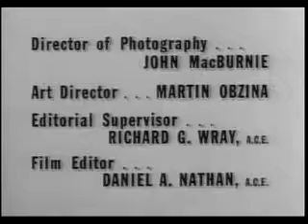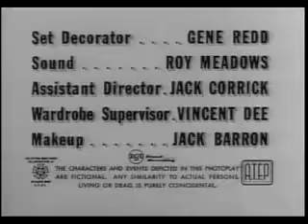The Jack Benny Program - Jack Hunts For Uranium